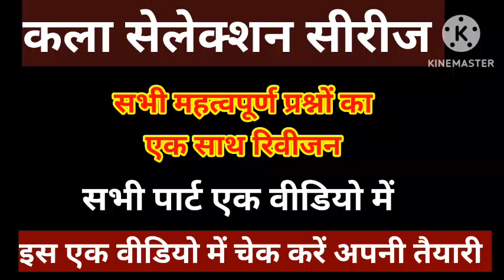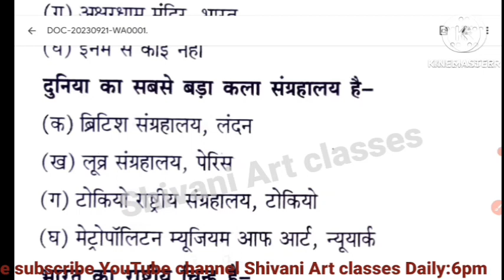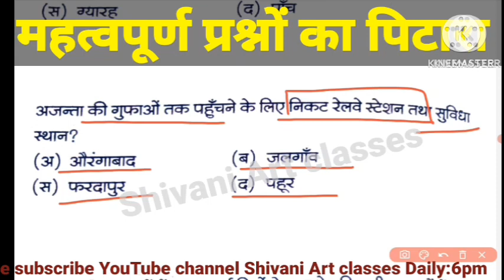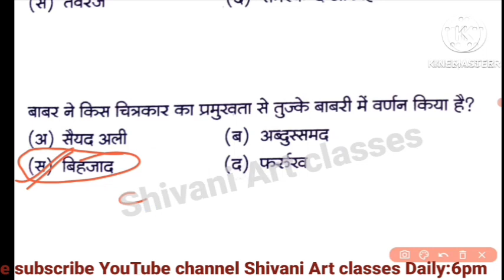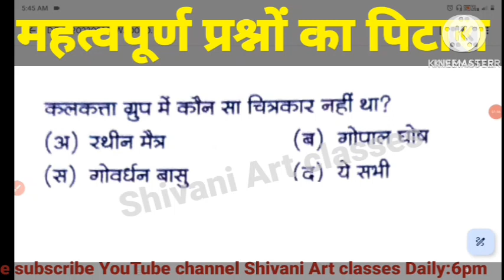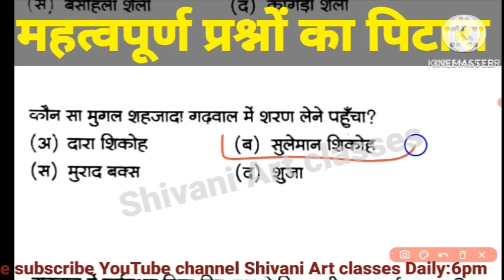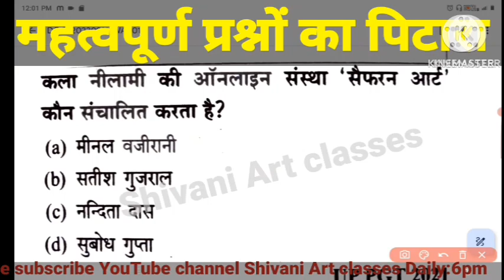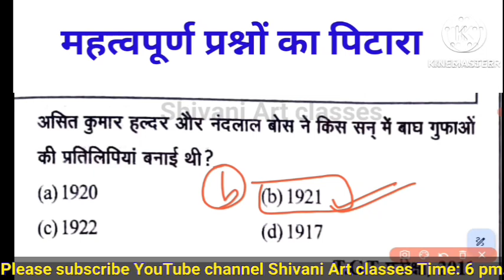TOP TGT ART MCQS 🎨 TGT PGT EMRS KVS NVS DSSSB LT ART EXAM by Shivani art classes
कोलकाता ग्रुप में कितने कलाकार थे- आठ
प्रदोष दास गुप्ता , सुभो टैगोर, गोपाल घोष, नीरद मजूमदार, हेमंत मिश्रा, परितोष सेन , रथिन मिश्रा, जेनुअल आबेदीन

TOP ART 🎨 MCQS Part-1 TGT PGT EMRS KVS NVS DSSSB LT ART EXAM

कला सेलेक्शन सीरीज | TOP SELECTED MCQs CLASS 2 | UP TGT PGT EMRS | BENEFICIAL FOR ALL ART EXAMS
कला सेलेक्शन सीरीज | TOP SELECTED MCQs CLASS 1 | UP TGT PGT EMRS | BENEFICIAL FOR ALL ART EXAMS
उत्तर प्रदेश कला आधुनिक चित्रकार TOP 100 MCQ Part-1 TGT PGT EMRS Lt grade Drawing teacher exam MCQ
सभी परीक्षाओं में उपयोगी

के० जी०सुब्रमण्यम के विषय में जानकारी

धनराज भगत के विषय में विस्तृत जानकारी

राम किंकर बैज के विषय में विस्तृत जानकारी

देवी प्रसाद राय चौधरी के विषय में विस्तृत जानकारी

कला परीक्षाओं में सफलता दिलाने वाले प्रश्न UP TGT PGT EMRS ART student  के लिए महत्वपूर्ण Part-6
समकालीन कलाकारों के विषय में जानकारी